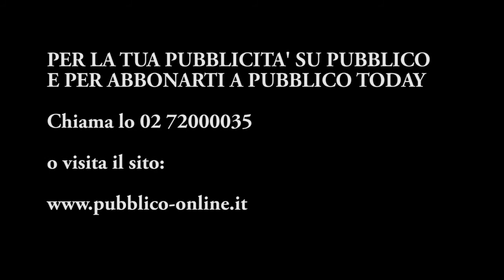Fabio Racchini - Be On ed E3 in partnership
Fabio Racchini illustra ai microfoni di Pubblico Tv la partnership tra E3 e Be On, concentrandosi sul significato di "native advertising" e sull'attuale situazione italiana.